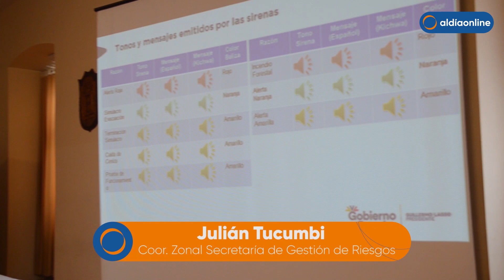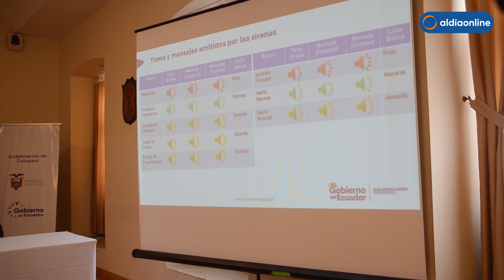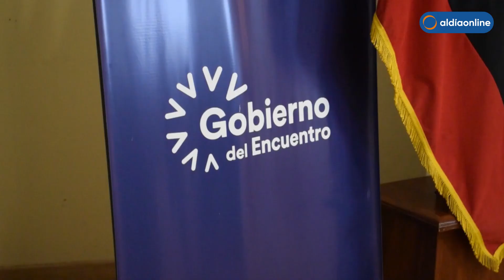DESDE ESTE MIÉRCOLES 25 DE ENERO INICIA PRUEBAS DE FUNCIONAMIENTO DE LAS SIRENAS DE ALERTA TEMPRANA.